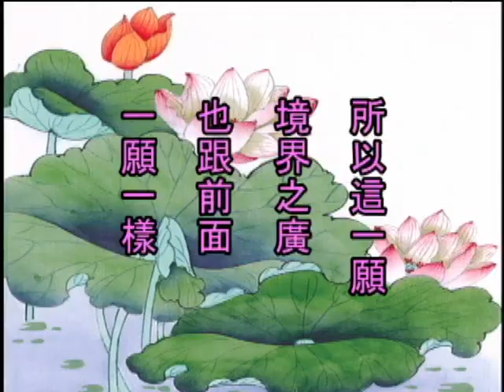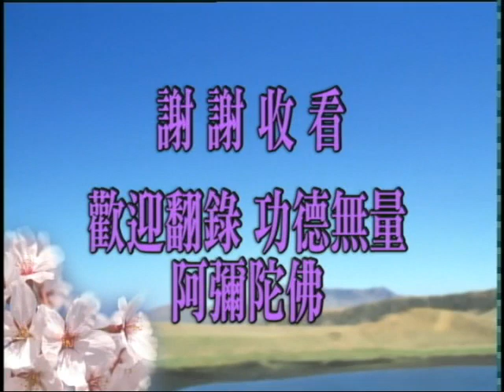跟悟道法師學習佛法 普賢大士行願的啟示 第04集